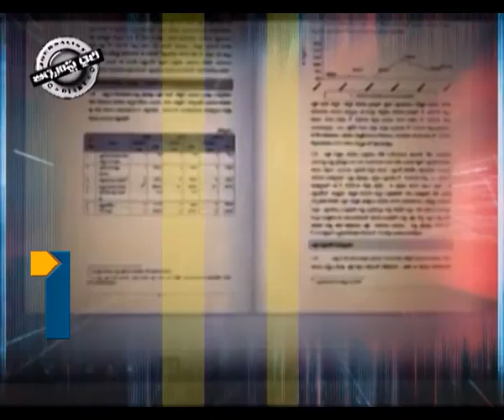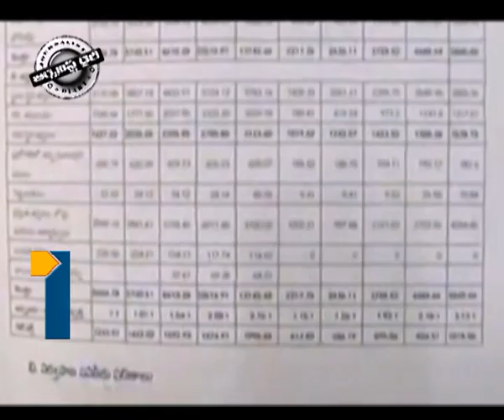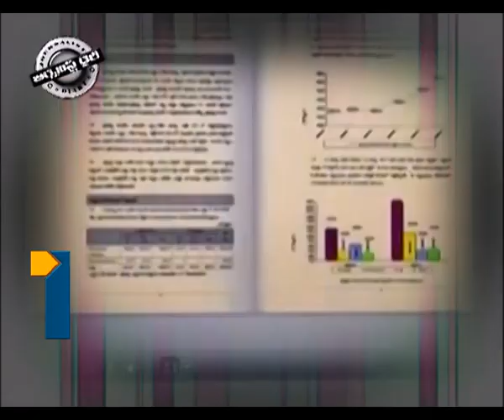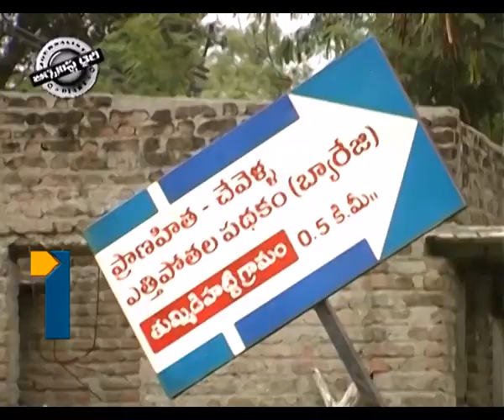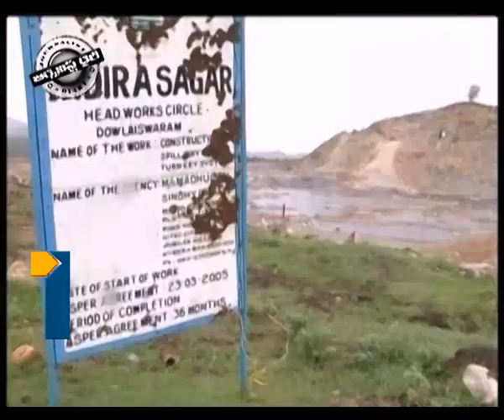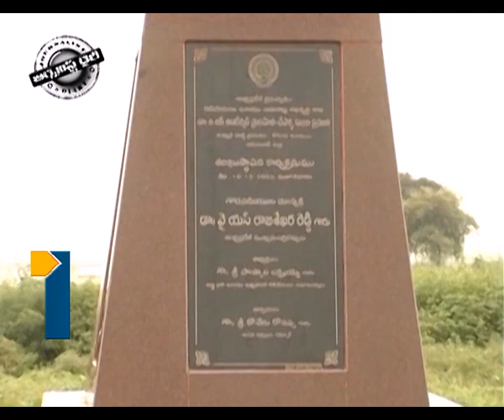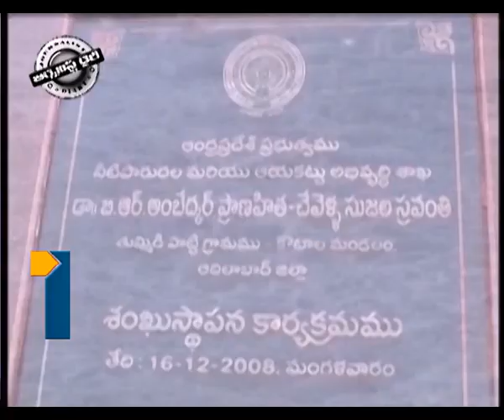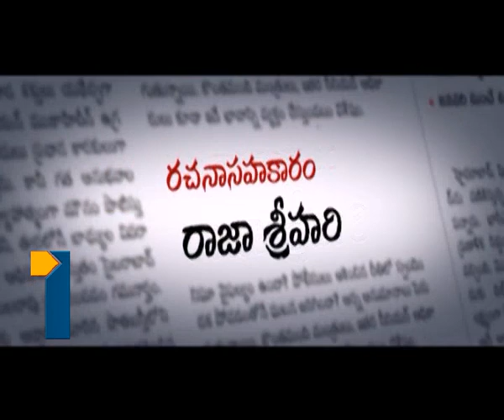Journalist Diary_270613_Part2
Journalist Diary_270613_Part2, Satish Babu Journalist Diary on Jalagam A Mega Fraud, CAG report on Jalagham, Jalagham costs more, EPC System in tender Process,  Ramachandraiah on Jalagham Corruption.